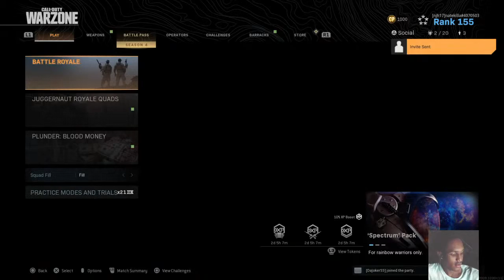ballislife23njh's Live PS4 Broadcast